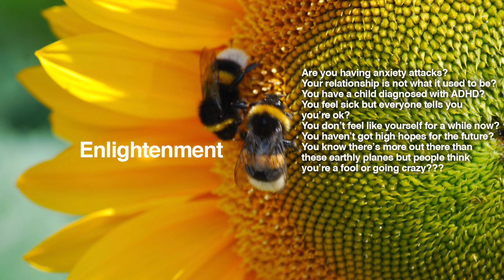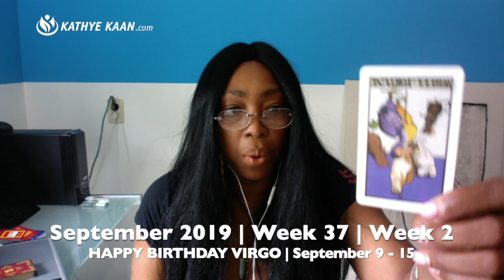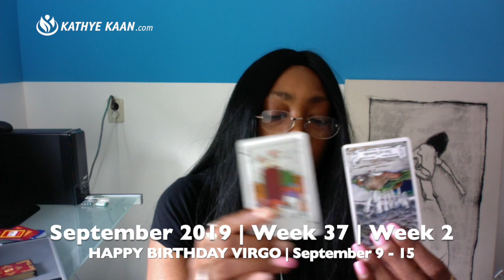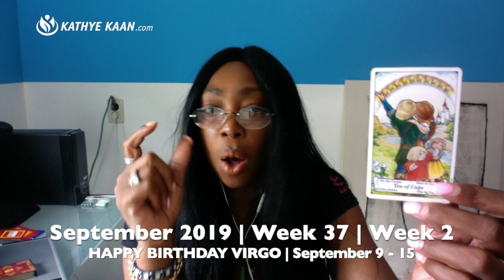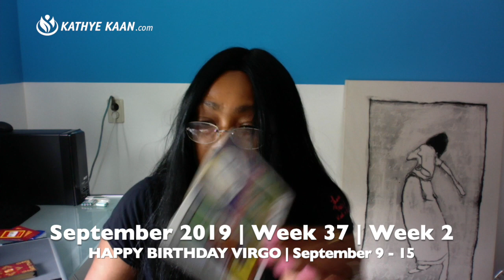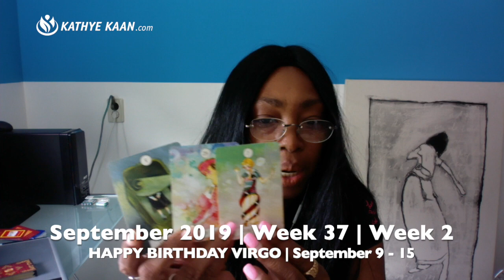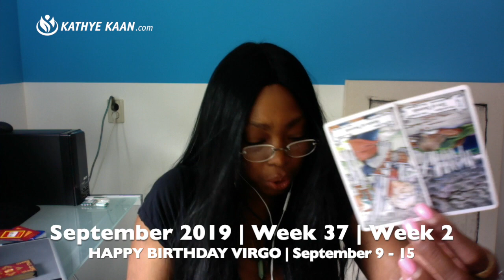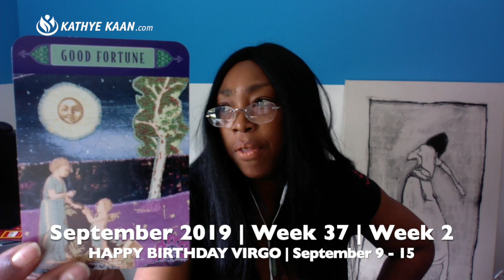CAPRICORN Weekly Reading Psychic Tarot Horoscope | Week 37 | September 9 - 15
CAPRICORN Weekly Reading Psychic Tarot Horoscope | Week 37 | September 9 - 15, lets you find out what the second week of September has to offer you Capricorn signs. I use a combination of my gift, tarot cards, numerology and astrology to provide weekly psychic energy vibration readings for all Zodiac Signs.

Kathye